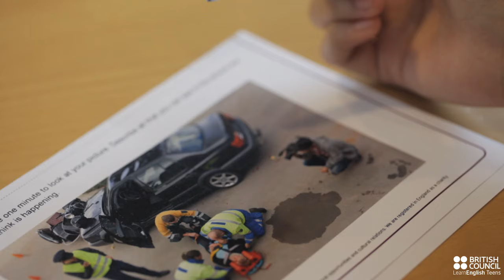Exam Speaking: Describe a photo or picture